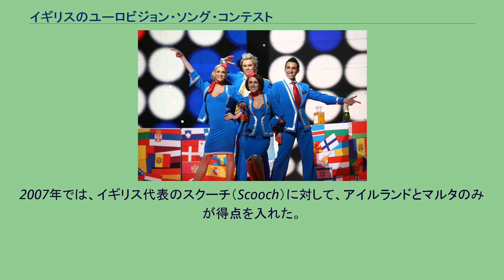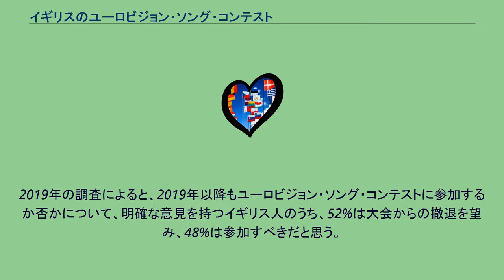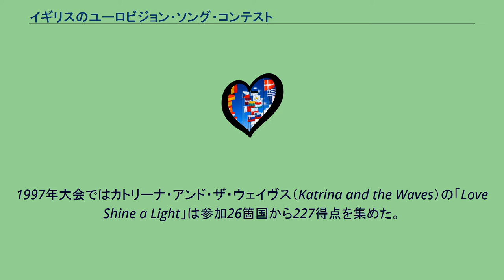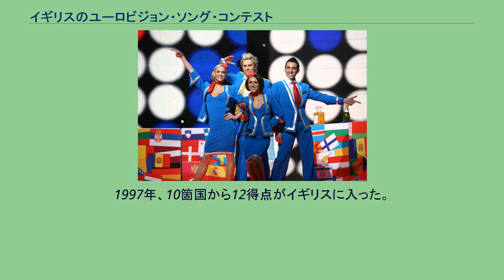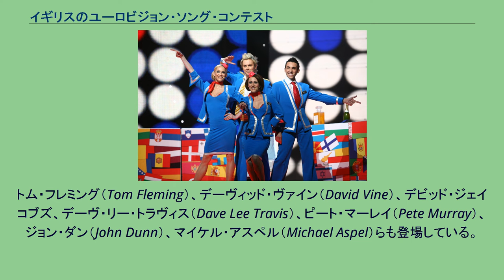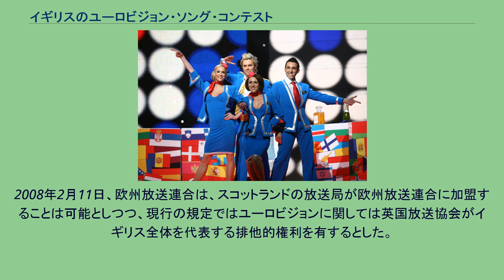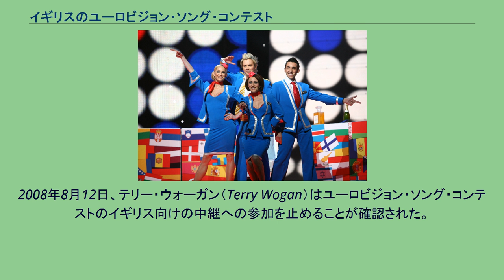イギリスのユーロビジョン・ソング・コンテスト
スクーチ。
ヘルシンキでの2007年大会にて。
アンディ・エイブラハム。
ベオグラードでの2008年大会にて。
イギリスのユーロビジョン・ソング・コンテストでは、イギリス（連合王国）におけるユーロビジョン・ソング・コンテストについて述べる。
イギリスは、ユーロビジョン・ソング・コンテストの第2回大会である1957年大会で初めて出場した。
英国放送協会（BBC）は1956年大会への参加も希望していたが、欧州放送連合に参加の申請をしたのは締め切りの後であった。
2017年の時点で、イギリスは最長の連続参加記録を持っている。
1958年大会での不出場の後、1959年大会から1度も欠かさず参加し続けている。
参加回数ではドイツのみがイギリスよりも長い参加経歴を持つ。
1999年大会ではルールが改正され、イギリスはドイツ、フランス、スペインと共に、過去の順位に関わらず、無条件で大会の決勝に参加できるものとされた。
これは、この「Big4」と呼ばれる4国が欧州放送連合への拠出が大きいことによる。
2008年、「Big4」の無条件での決勝進出の権利がなくなり、全ての参加国は準決勝から始めなければならなくなる、との言説が流れた。
しかし、「Big4」は2009年大会でも準決勝を経ずに決勝進出が無条件に認められることが確認された。
1998年大会までの間、イギリスはほとんど毎回、上位10位以内に入っていた。
その後は、2002年大会のジェシカ・ガーリック（Jessica Garlick）、2009年大会のジェイド・ユエン（Jade Ewen）を除いて、順位は低迷し、10位以内に入ることはなかった。
2003年はイギリスは1ポイントも得ることができず、史上初めて最下位となり、イギリスのユーロビジョンの負の歴史となった。
2008年にも同様の結果が繰り返された。
2007年では、イギリス代表のスクーチ（Scooch）に対して、アイルランドとマルタのみが得点を入れた。
特に、マルタはイギリスに最高得点の12点をつけた。
この年、アイルランドのみがイギリスよりも順位が低かった。
1999年のルール改正によって、参加国は自国の公用語以外の言語も歌詞に使用できるようになった。
それまでのルールでは歌詞に英語を使えるのはイギリスとアイルランド、マルタのみであったが、1999年以降はこの利点は失われた。
2008年2月、スコットランドがユーロビジョンに参加することを妨げることはできないと報じられた。
これは、さらにはイングランドとウェールズ、北アイルランドも、イギリス（連合王国）としてではなくそれぞれ個別に参加の可能性をも示唆するものであった。
しかし、欧州放送連合は、この可能性に関して「議論したことはない」とし、英国放送協会とはイギリス全体として大会に参加する契約をしているが、英国放送協会がこれを変更する計画はないとした。
2008年5月26日、英国放送協会は2009年大会にイギリスとして参加することを発表した。
2010年代以降は成績の不振により、大会からの撤退または大会に対するボイコットを求める声が多く聞こえる。
2019年の調査によると、2019年以降もユーロビジョン・ソング・コンテストに参加するか否かについて、明確な意見を持つイギリス人のうち、52%は大会からの撤退を望み、48%は参加すべきだと思う。
そのうち、ブレグジットを支持する人の71%は撤退を望む一方、EU残留派の64%は参加することを望んでいる。
イギリスは全ての大会を通しての累積得点が最も高く、また5回の優勝を経験している。
これは、7回の優勝を経験したアイルランドに次いで2番目に多い。
イギリスは15回、2位となっている。
イギリスは2004年大会までは毎年1点以上の得点を得て、その最長連続記録を保持している。
1997年大会ではカトリーナ・アンド・ザ・ウェイヴス（Katrina and the Waves）の「Love Shine a Light」は参加26箇国から227得点を集めた。
しかし、2003年にこの連続記録は途絶え、26箇国の参加があったにも関わらず、1点も得られなかった。
1976年、イギリスは17箇国から164得点を集めた。
これは1箇国あたりにすると9.64得点であり、この記録は破られていない。
イギリスはまた過去に8回、大会を主催しており、その数も最多である。
イギリスの優勝回数は...